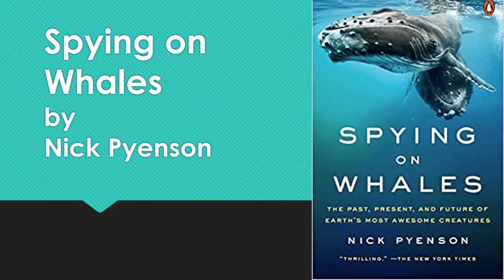EPLS Adult Nonfiction Book Talk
The latest nonfiction books available for adults at the Elyria Public Library System.